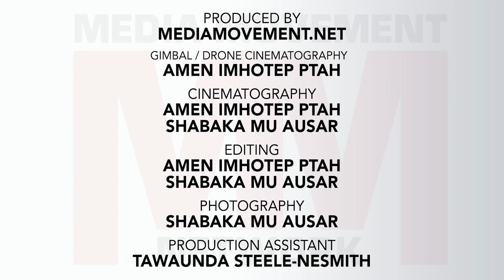RSSMF23 BACKSTAGE MOMENTS WITH BIG DADDY KANE @MediaMovementNetwork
ROCHESTER SUMMER SOUL MUSIC FESTIVAL 2023
BACKSTAGE MOMENTS WITH BIG DADDY KANE
AS HE PERFORMS WITH A LIVE BAND!
PARCEL 5 | ROCHESTER NEW YORK